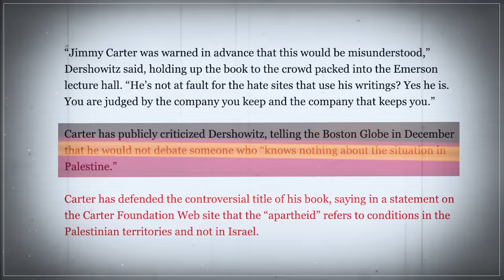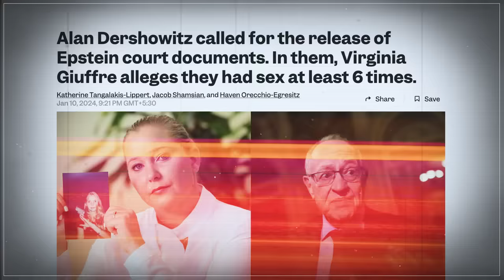MOHAMMED HIJAB TROLLS PIERS MORGAN & ALAN DERSHOWITZ ON ISRAEL PALESTINE!